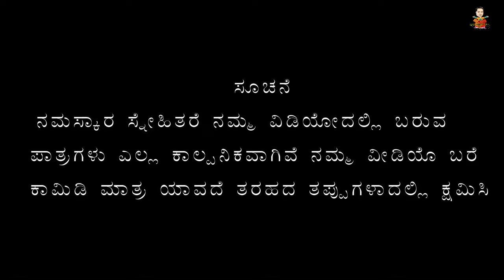ಹೆಂಡತಿ ಡಬಲ್ ಮಿನಿಂಗ VIDEO ಮಾಡಂತಾಳ | UK Kannada Comedy |Mand Moulya Comedy | Basha Khan Bijapur Comedy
ಪ್ರೀತಿಯಲ್ಲಿ ಎಚ್ಚರವಿರಲಿ
ಹಿಂಗ್ ಅದ್ರ್ ಹೆಂಗ್
Mallu Jamkhandi Comedy
Uttarkarnataka
fakir kambale comedy
kannada comedy
mand moulya
bus free comedy
jamkhandi mallu comedy
kannada comedy natak
kannada comedy scenes
kannada comedy movies
husband wife kannada comedy
being kannada comedu
uk kannada comedy

Artist ; Basha Khan , Murtuz Magnum [ Walikar ] ,Razak Kaladagi
Camera : Umar Magnum
Story, Dailouge Editing ,& Dairection By : Basha Khan Bijapur Mand Moulya

Nanna Mobile Phone Kaladaiti New Uk Kannada Comedy Video |ನನ್ನ ಮೊಬೈಲ ಫೋನ ಕಳದೈತಿ |ಹೊಸ ಕನ್ನಡ ಕಾಮಿಡಿ 👇👇👇👇